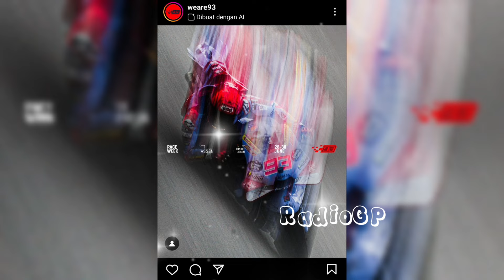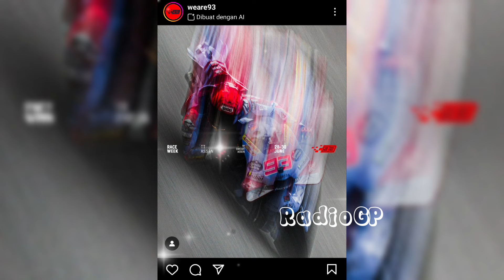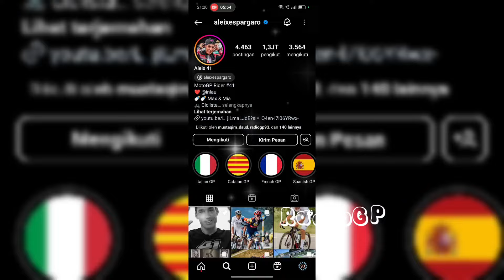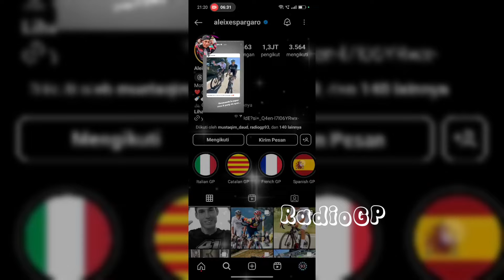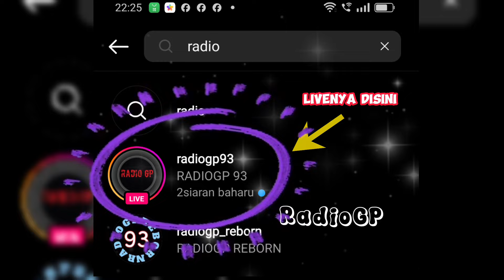GEMPAR💥BERITA MOTOGP HARI INI, SENIN 24 JUNI 2024, JADWAL LENGKAP GP BELANDA💥MOTOGP BELANDA 2024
BRUTAL KABAR TERKINI MARC MARQUEZ😱 RACE MOTOGP TT ASSEN BELANDA 2024🔥MOTOGP HARI INI SENIN 24 JUNI 2024🔥MOTOGP BELANDA 2024

INGAT!

TERIMA KASIH.